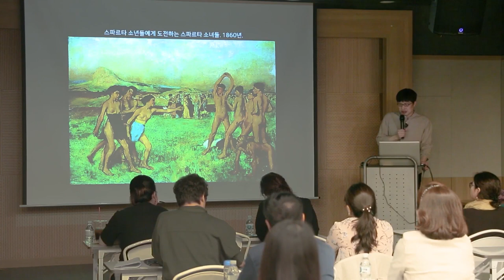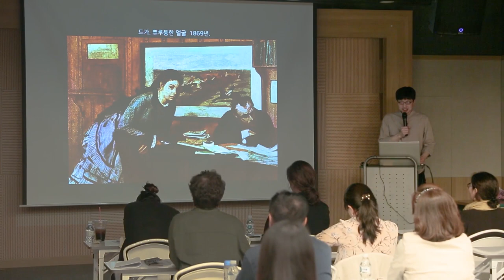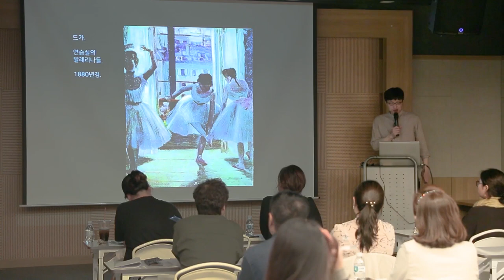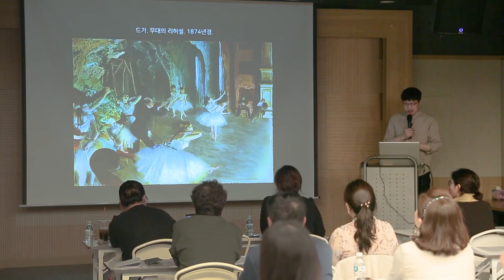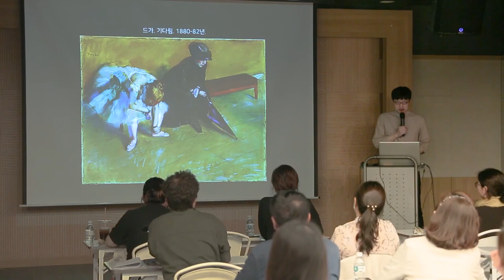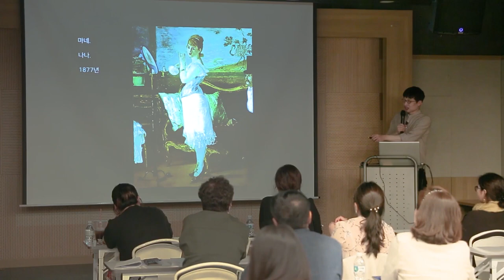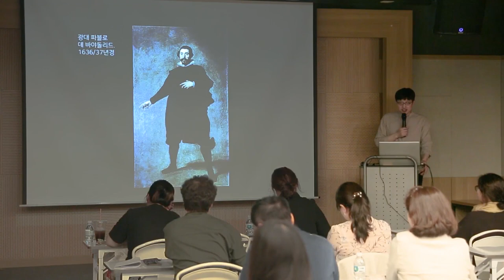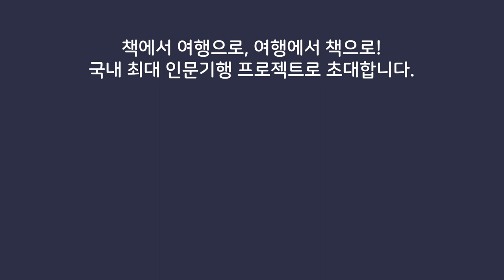[드가 5부] 무대 뒤의 발레리나를 그리다 with 이연식 미술사가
19세기 서양 미술의 새 바람이 된 두 예술가,  드가와 마네.
급변하는 시대, 멈춰있던 예술에 숨결을 불어넣은 두 예술가를 비교해 보는 시간!

클래식 클라우드의 소식을 가장 빠르게 만나보세요.
페이스북 @21classiccloud